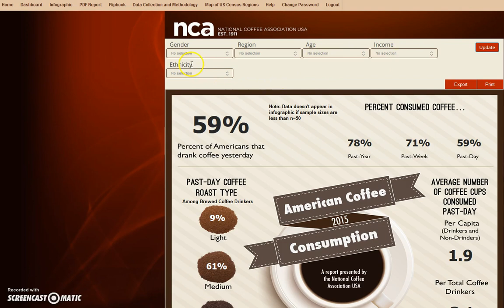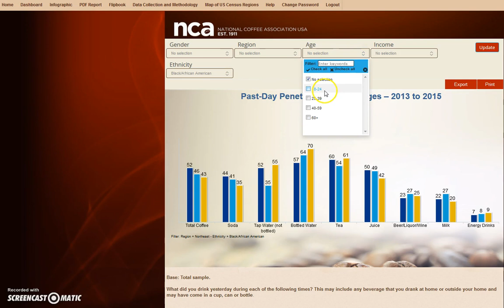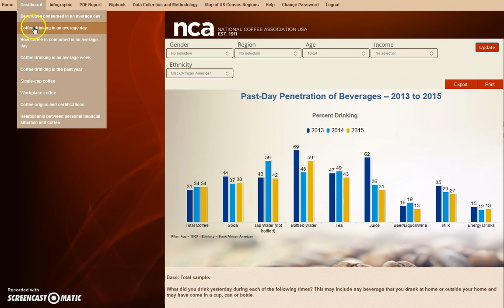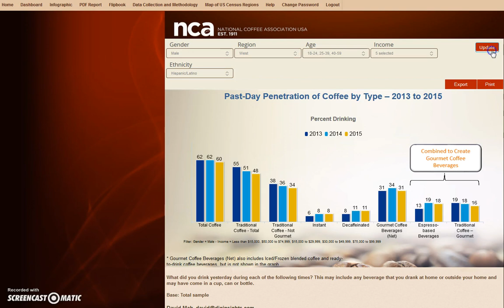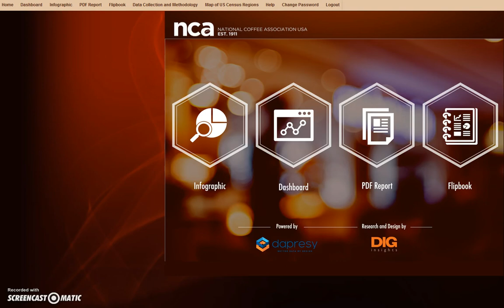National Coffee Drinking Trends Interactive Platform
The National Coffee Association's National Coffee Drinking Trends (NCDT) features a brand new interactive electronic platform for running custom reports. The interactive electronic platform will allow users to filter data in 50 key tables by gender, age, ethnicity, geographic region and income level.